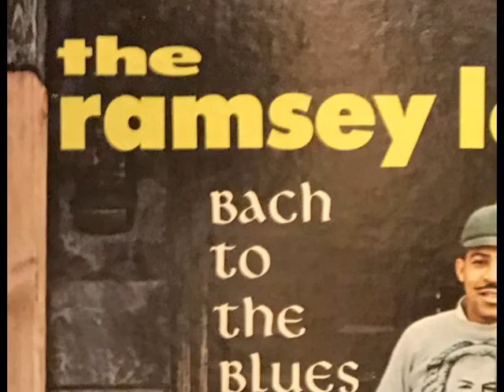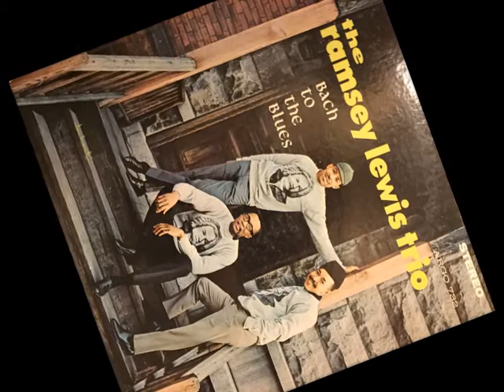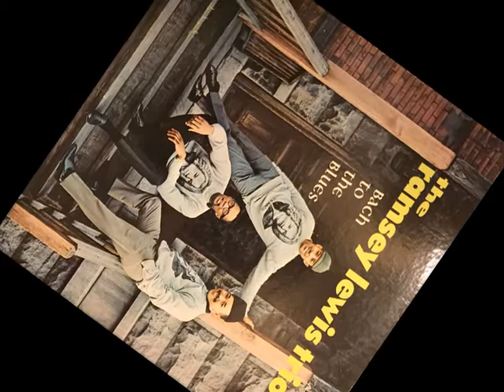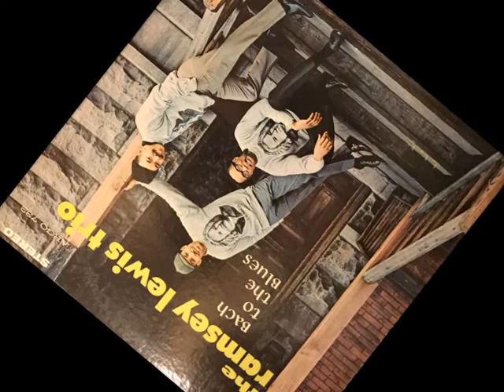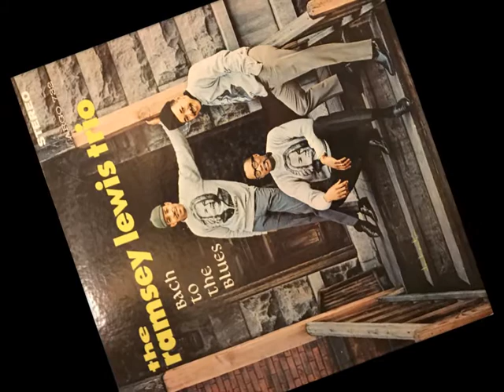"Dance Mystique" Ramsey Lewis Trio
From the "Bach To The Blues" LP 1964

• Piano - Ramsey Lewis
• Bass - Eldee Young
• Drums - Red Holt

Recorded January 31st 1964, Ter Mar Recording Studio, Chicago, Illinois